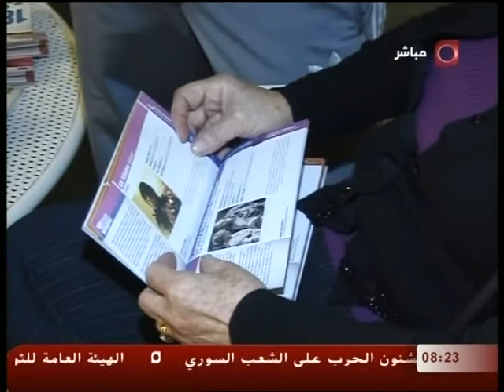Rania Attieh on Future TV